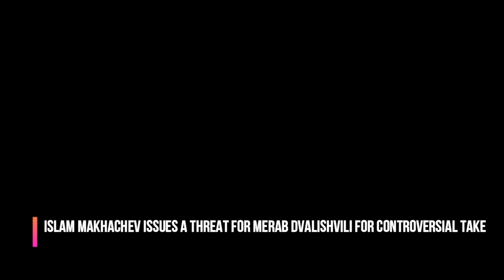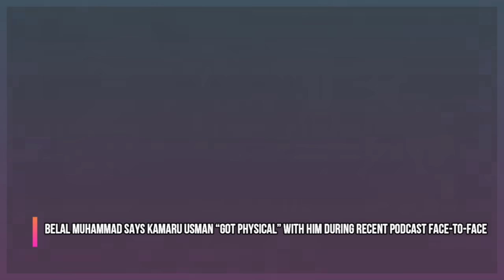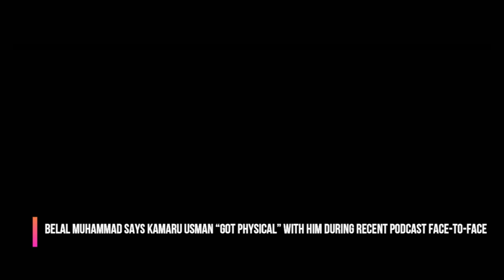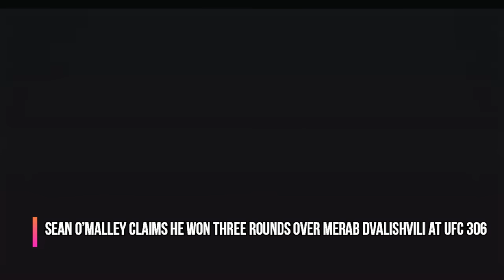Belal Muhammad BRAWLS at podcast, Islam Makhachev THREATS, Merab Dvalishvili in trouble, Dana White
UFC News Today: Belal Muhammad BRAWLS at podcast, Islam Makhachev THREATS, Merab Dvalishvili in trouble, Dana White on Jon Jones vs Stipe Miocic and much more!